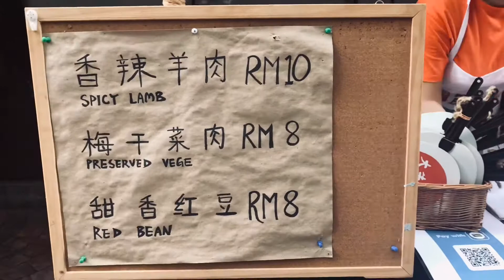Da Niu Bake Pie Food Trip Petaling Street Kuala Lumpur Malaysia